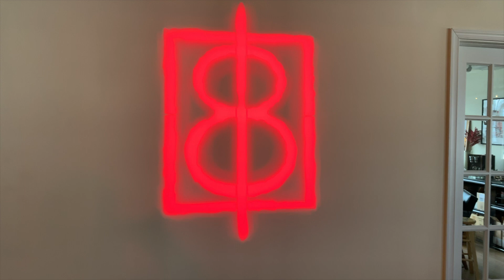Craft Spirits TV: One Eight Celebrates 5 with 200 750s of a 4-Plus Whiskey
Don't let the numbers confuse you. Washington, D.C.'s One Eight Distilling turns five-years-old this week and to mark the occasion, the distillery has released 200 750-ml bottles of District Made Bottled in Bond Rye Whiskey. The rye aged in barrels for nearly four-and-a-half years and is the most mature whiskey to have been distilled, aged and bottled at a single distillery within the District of Columbia. Also in this week's episode, the three chairs of the American Craft Spirits Association's Education Committee tell us about a very special Master Class that's happening immediately prior to the official opening of ACSA's 7th Annual Distillers Convention and Vendor Trade Show in Portland, Oregon.